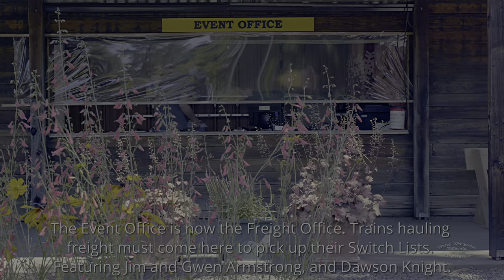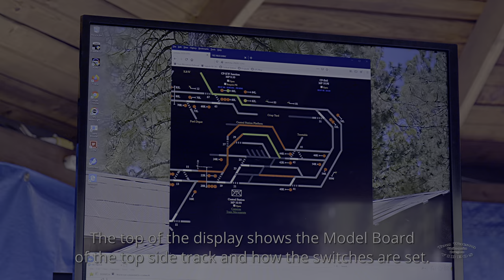2020 Train Mountain Operations Meet Monday-Friday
This video is clips of the 2020 Train Mountain Operations meet during the period from Monday to Friday. The Saturday clips will be the next video.

The Operations Meet is where model railroad enthusiasts operate the model railroad as if it were a full size railroad hauling freight and passengers. It is just a lot of fun for the participants.